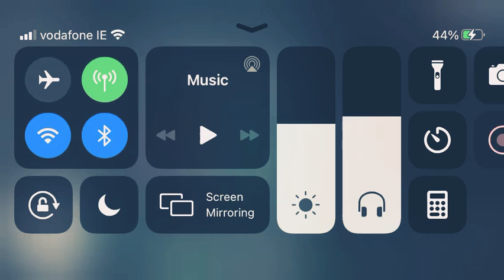Among us gameplay